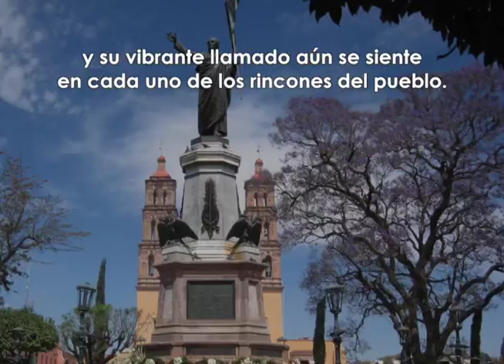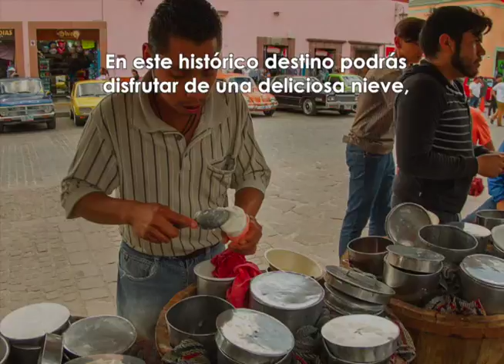DOLORES HIDALGO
Descubre junto con nosotros Folores Hidalgo, Guanajuato